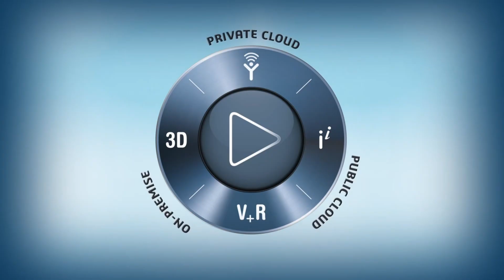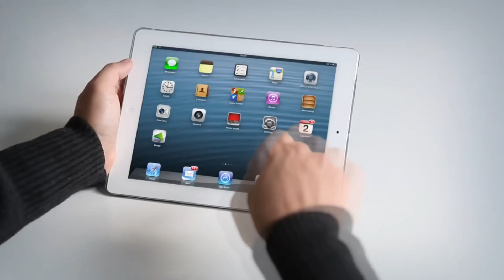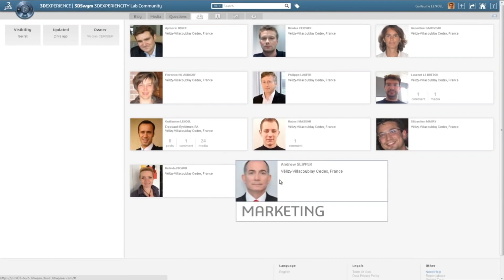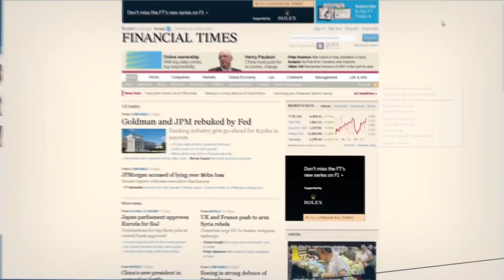ทำความรู้จักกับ 3DEXPERIENCE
ได้ยินบ่อย ๆ เกี่ยวกับ 3DEXPERIENCE แต่ยังไม่เข้าใจสักทีว่ามันคืออะไร มีประโยชน์อะไร เหมาะกับการทำงานในยุคนี้อย่างไร ???

เข้ามาทำความรู้จักกับแพลตฟอร์ม 3DEXPERIENCE ได้ที่คลิปนี้เลย

ติดต่อเราได้ที่
(NEW!)ขอ DEMO ออนไลน์

Solidwork solidwork 2014 64 bit โปรแกรมsolidworkแท้ราคา โปรแกรมsolidwork ราคา solidwork pantip
solidwork2018 solidwork2017 solidwork2019 solidwork solidworks